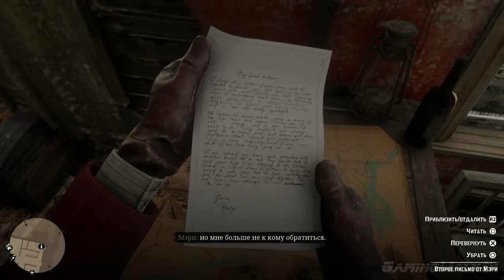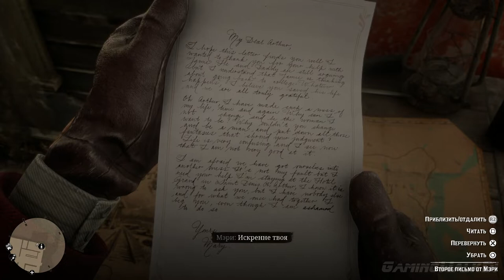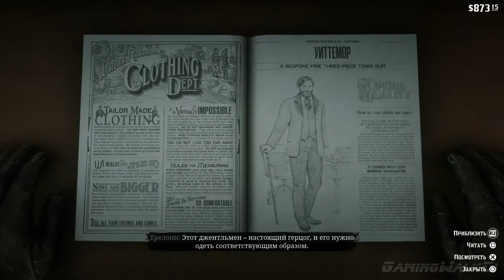✪ Red Dead Redemption 2 [ИГРОФИЛЬМ, ГЛАВА 4] Все Катсцены + Минимум Геймплея [PS4 PRO | 1080p]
ИГРОФИЛЬМ ПО ГЛАВЕ 4!